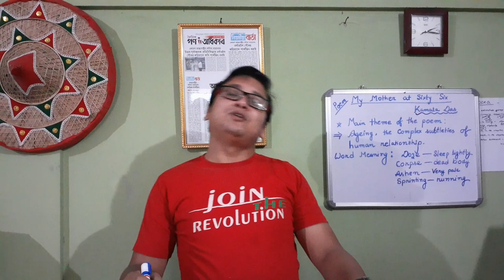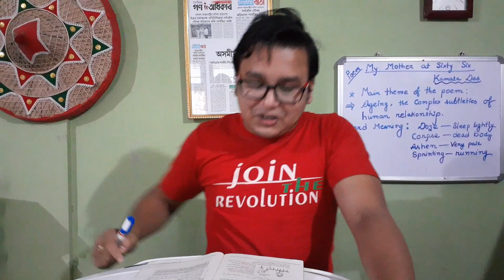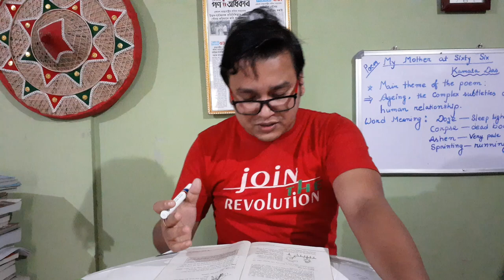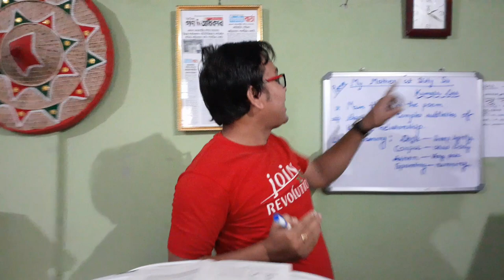MY MOTHER AT SIXTY SIX [ HS 2ND YEAR]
NCERT

INCLUDING STUDY MATERIAL

Study material( solved answers of most common questions)